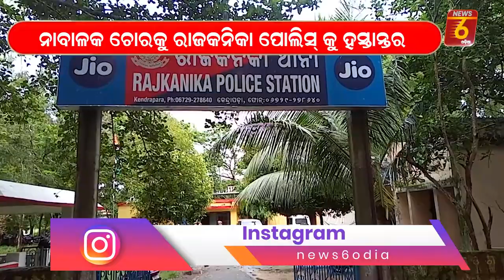Child thief arrest in rajkanika